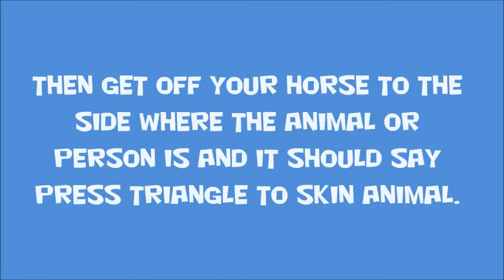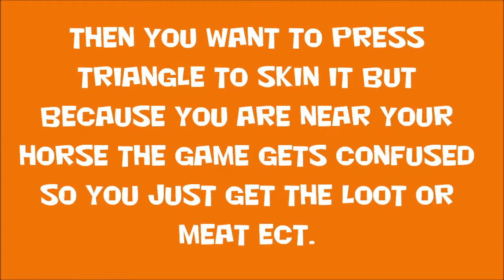Red Dead Remption - How To Skin Something Without Waiting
A video on how to skin an animal or person without having to wait. I found this one out ages ago and just thought I'd publish a video on how to do it.
Dalex4all